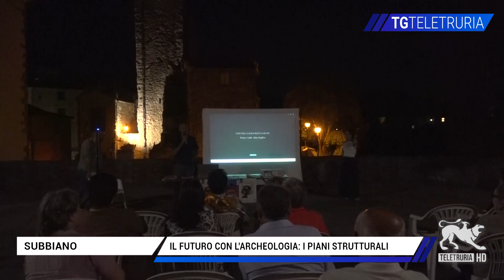Il futuro con l'archeologia: i piani strutturali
L'archeologia non è solo il passato ma è anche il futuro, a guardare questo nuovo aspetto della storia più lontana è un progetto ecomuseale estivo della vallata casentinese A Subbiano  sull'argomento  è intervenuto il direttore del Museo Archeologico del Casentino che evidenziato come oggi l'archeologia è entrata nelle strategie territoriali di pianificazione.